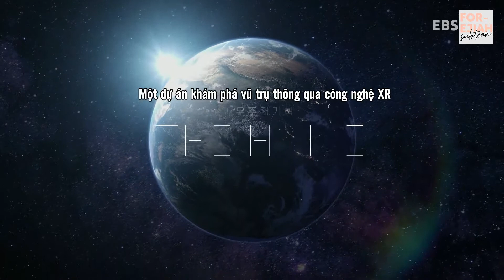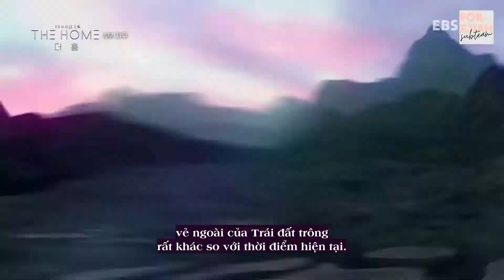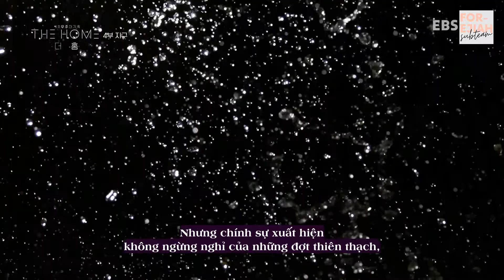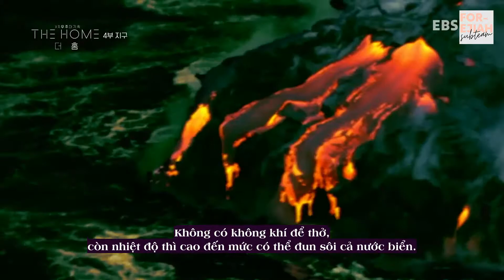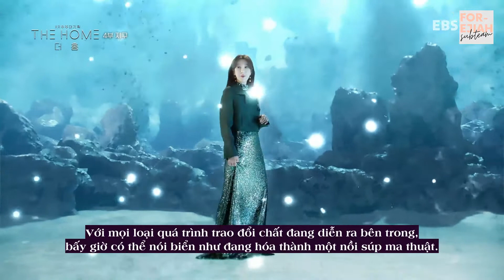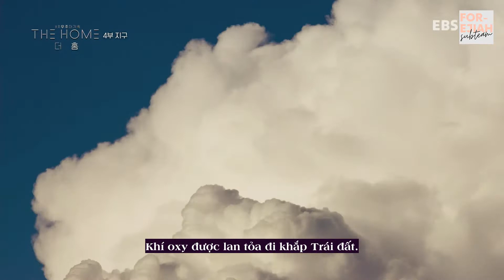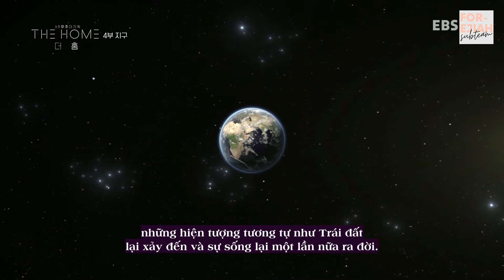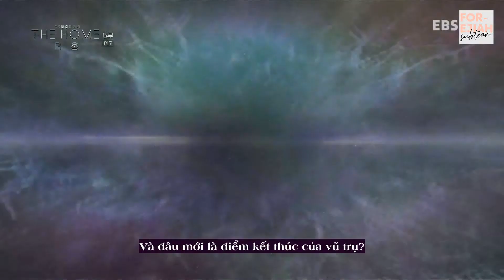[Vietsub] Lee Ji Ah | The Home - Phần 4 (Trái đất)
'Trái đất', nơi được lắp đầy bởi đa dạng những nét đẹp phong phú nhất vũ trụ. Chúng ta hãy cùng nhau theo dõi quá trình xuất hiện của sự sống trên một nơi vốn được ví như một địa ngục vào 4,5 tỉ năm về trước.